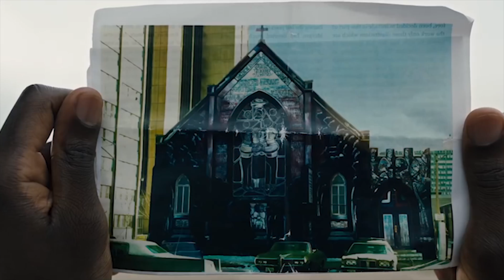Diễn Viên QUANG THÁI Ban đầu thích NỔI TIẾNG sau thích ĐÓNG VAI NGHÈO | Hóng Chuyện Showbiz Tập 158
NHẬT NAM MEDIA – Kênh chương trình truyền hình giải trí hay nhất | PHÁT SÓNG 17H10 TRÊN HTV9